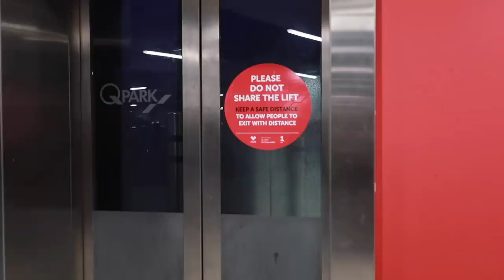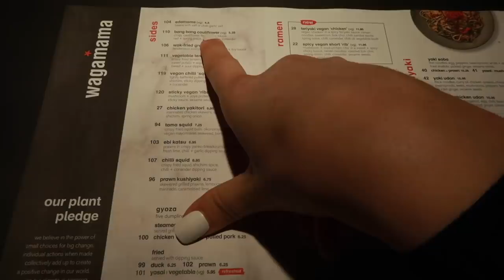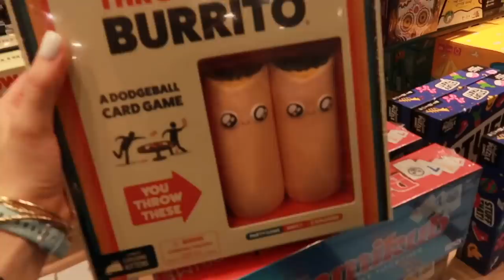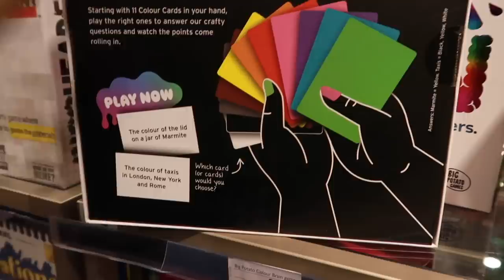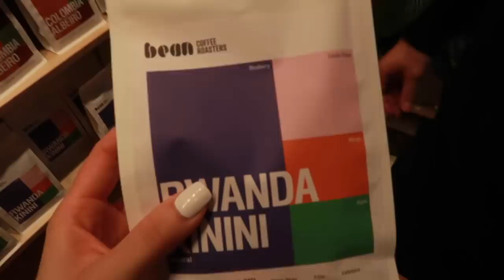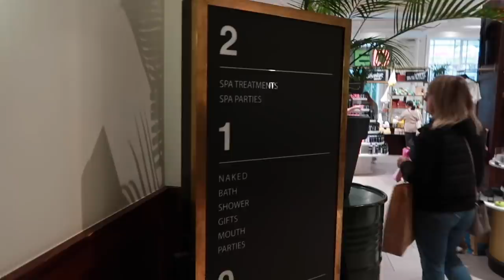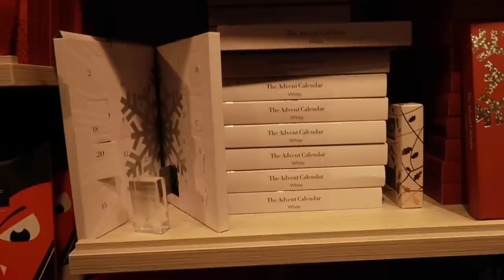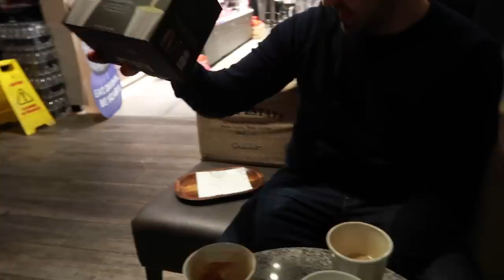Come Shopping With Me In Liverpool!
Today I take you along for a little shopping trip with my boyfriend in Liverpool, we visit the apple store for an iPhone 13 pro screen, primark and the largest lush in Europe?!